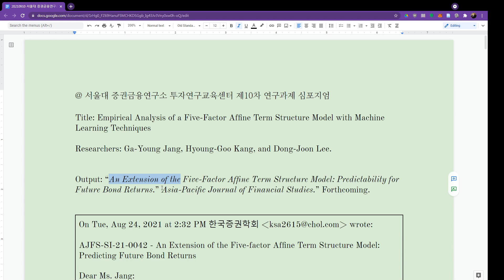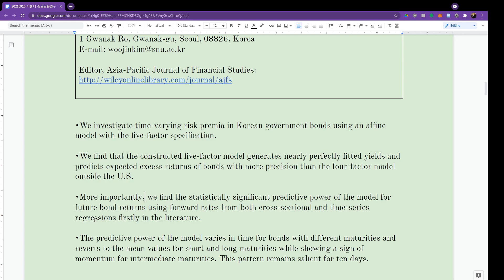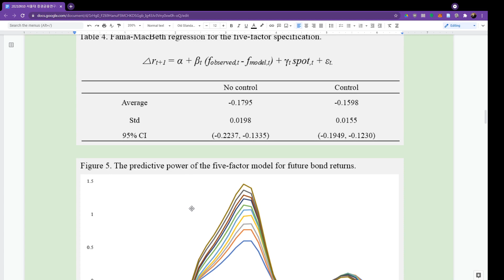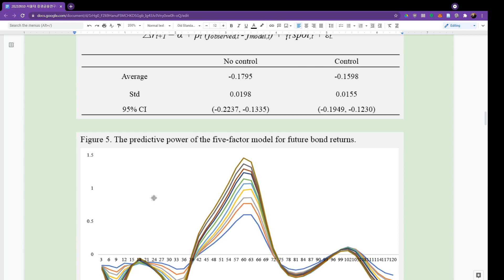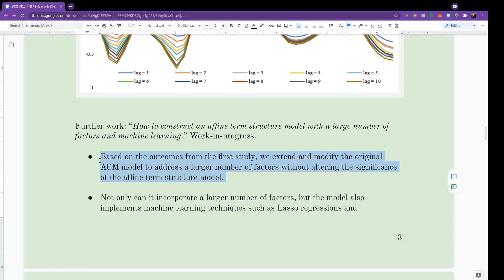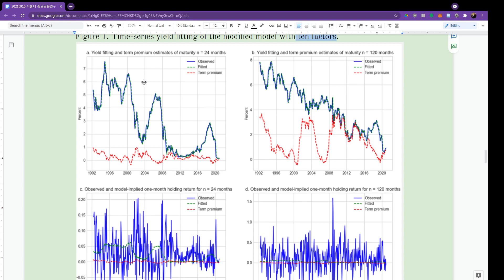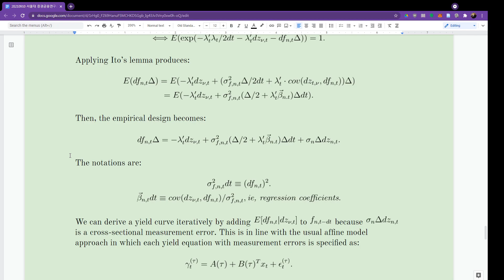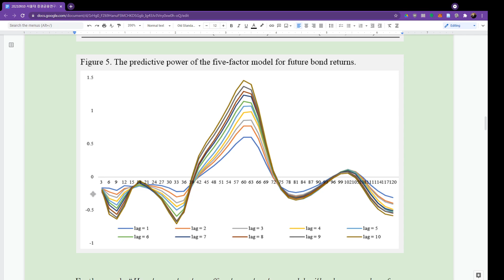2021 09 10 서울대증권금융연구소 발표 녹화